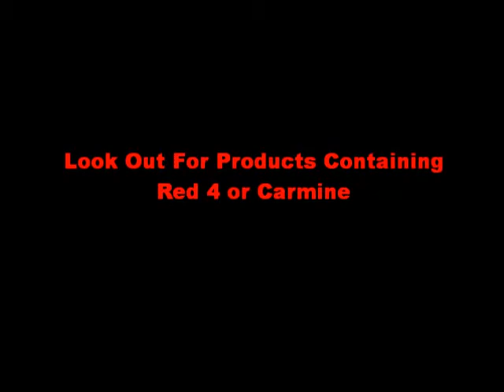Products That Contain Bug Juice - Red 4,Carmine and Cochineal Bug